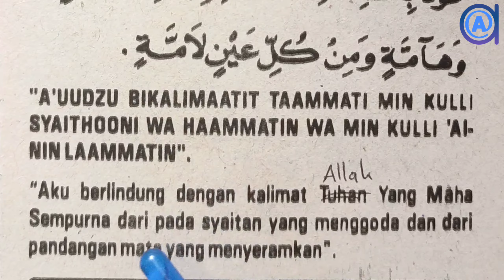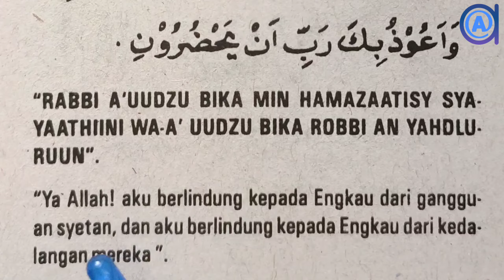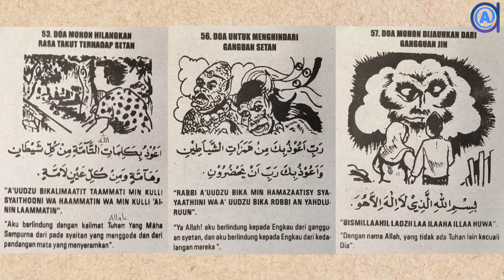COBA BACA INI !!! Doa Usir Setan & Jin الدعاء لطرد الشيطان والجن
Pembaca : Zainal Muttaqin MHI

DAFTAR URUT DOA USIR SETAN & JIN PENGANGGU
Silahkan klik pada (angka waktu) di bawah:
00:00 Intro
00:05 Doa mohon dihilangkan rasa takut terhadap setan أعوذ بكلمات الله التامة
00:43 Doa untuk menghindari gangguan setan رب أعوذبك من همزات الشياطين
01:14 Doa mohon dijauhkan gangguan jin بسم الله الذي لا إله إلا هو
01:40 Doa mohon terhindar dari orang zalim رب نجني من القوم الظالمين
02:00 3 Doa dahsyat pengusir setan & jin jahat pengganggu

Audzu bikalimatillahittammah mingkulli syaithani wa hammah wa mingkulli ainillammah
Rabbi audzubika min hamazatissyayathin wa audzubika anyahdhurun
bismillahilladzi la ilaha illa hu
rabbi najjini minalqaumizzalimin

أَعُوذُ بِكَلِمَاتِ اللَّهِ التَّامَّةِ مِنْ كُلِّ شَيْطَانٍ وَهَامَّةٍ وَمِنْ كُلِّ عَيْنٍ لاَمَّةٍ
Aku memohon perlindungan (kepada Allah) bagi kalian berdua dengan firman-firman Allah yang sempurna dari gangguan setan dan binatang, serta dari bahaya sihir `ain yang tajam. HR al-Bukhari
( وَقُل رَّبِّ أَعُوذُ بِكَ مِنۡ هَمَزَ ٰ⁠تِ ٱلشَّیَـٰطِینِ )
Dan katakanlah, “Ya Tuhanku, aku berlindung kepada-Mu dari bisikan-bisikan setan.
وَأَعُوذُ بِكَ رَبِّ أَن یَحۡضُرُونِ ) أَيْ يَكُونُوْا مَعِي فِي أُمُوْرٍ )
dan aku berlindung (pula) kepada-Mu ya Tuhanku, agar mereka tidak mendekatiku.”
(QS. Al-Mu'minun: 97 - 98)